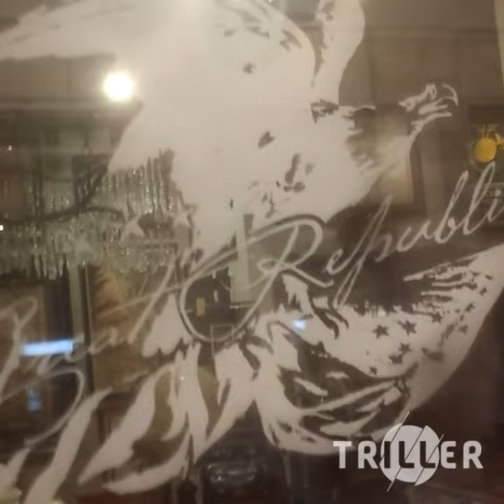300 CAPO GANG-ITS MORE